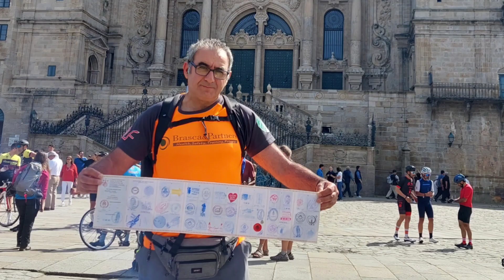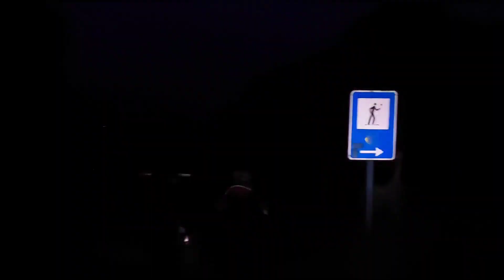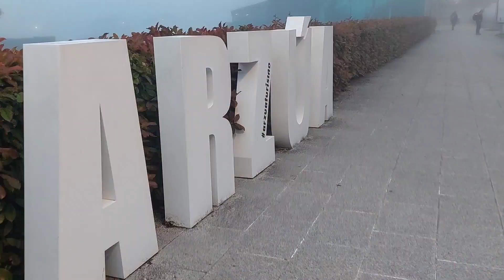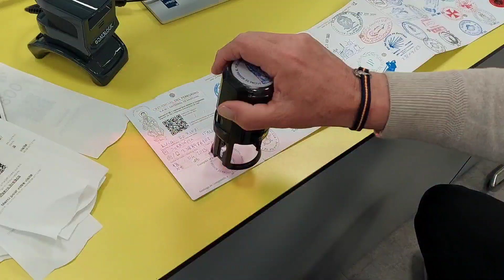Scorci Leon-Santiago 2023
ripassiamo tutto il nostro cammino rivivendo momenti indimenticabili,e la nostalgia ci assale